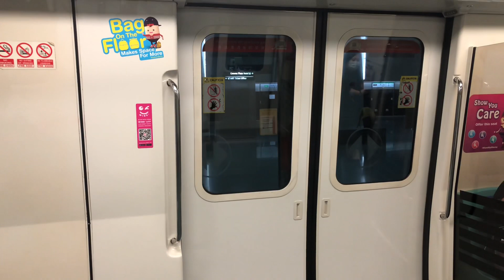[C751B On CGL!!!][SMRT] C751B (351/352) from Changi Airport to Tanah Merah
Lucky day I guess?
351/352 got replaced by 093/094 shortly after this vid was film:/